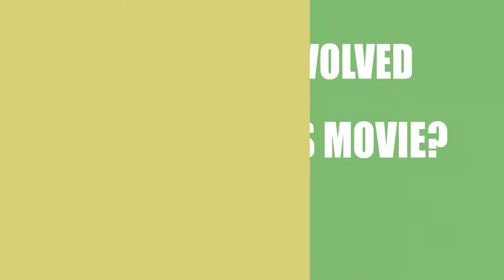Run with the Hunted (2019) Movie Cast and Creators Info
Director, writer, and actor \ actress of the film Run with the Hunted (2019)